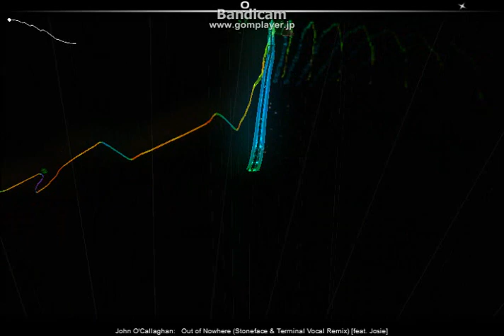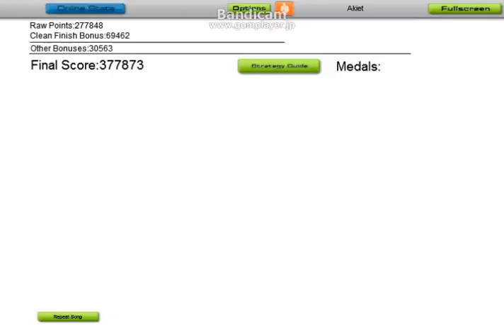Audiosurf - Out of Nowhere (Stoneface & Terminal Vocal Remix) [feat. Josie]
Just an Audiosurf recornding.